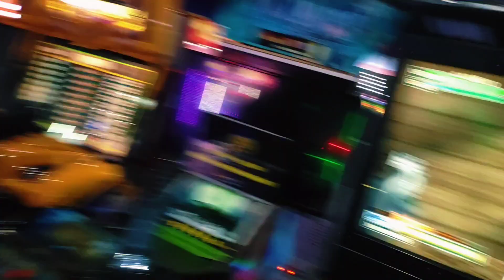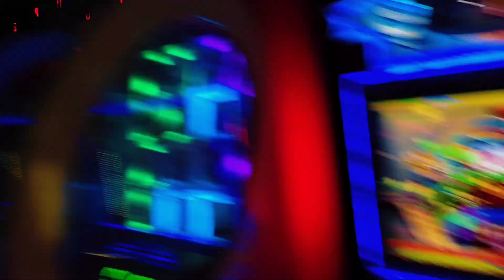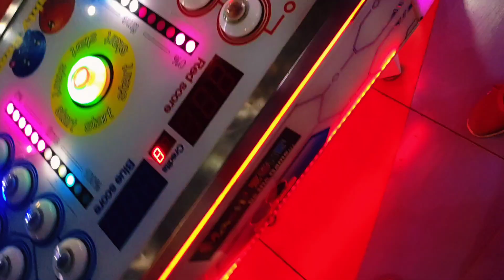WTP Mall Jaipur😱 | World Trade Mall Jaipur | Largest Shopping Mall In India | my First Vlog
Your Quaires

bigeste shopping🛍️Mall in Jaipur
wtp mall Jaipur
world Trade Center mall Jaipur
shoping mall Jaipur
wtp Jaipur
city centre Jaipur
duvai bazar Jaipur
shop in Jaipur
wtp Jaipur
mall Jaipur viedo
wtp Mall and city mall
my First Vlog viral video
Vlog viral kese banaye
bigest tourest please in Jaipur
Jaipur sms stediam Jaipur